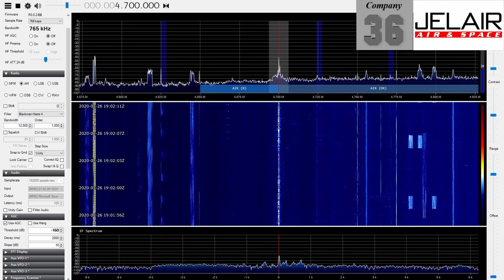"Mystery21" - a pirate radio on 4700 kHz?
Receiving an AM station seemingly out of place, but playing really great music :)

It sits right in the HF-aviation band at 4700 kHz.

It identifies as "Mystery 21" and even advertises an email (Listen to the clip)

While speaking english the station appears to be of german origin (Or perhaps Swiss or Austrian), based on reception-characteristics and also since some of the music is in german language.

The websites ShortWaveInfo and Google provides no clues (At the time of this posting) related to this broadcast.

A pirate station?